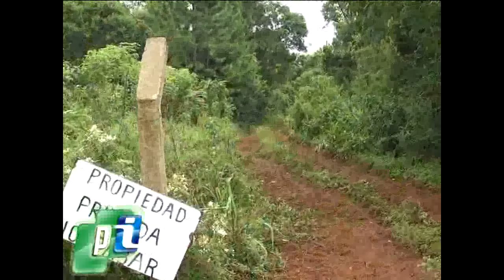Asesinato de Daniel Ramirez - Dos sujetos sindicados apresados sindicados como los asesinos.-